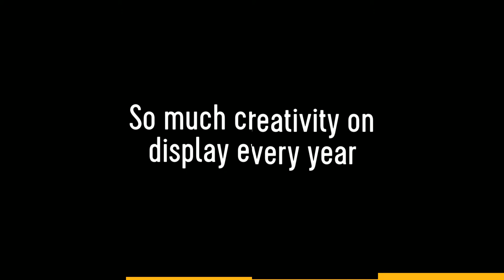Flashback Army Art 2016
As we prepare for our 45th birthday exhibition in 2019, we thought we'd share the incredible artwork that has been exhibited with Army Art over the years.  Here is a quick look back at some of the creative work from Army Art 2016.

Including work from artists:
Louise Clarke
Stephanie
Ian Sargeant
Ben Jackson
Sue Codee
Christophe
Sarah May Baxter

If you'd like to assist us to raise funds for an Australian Defence associated charity supporting our Aussie veterans and their families, we'd love to hear from you.